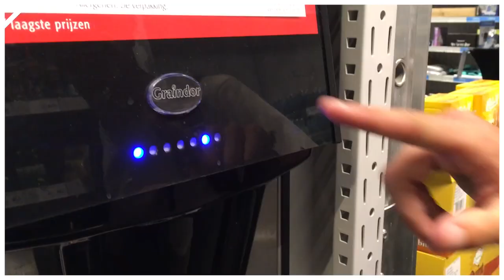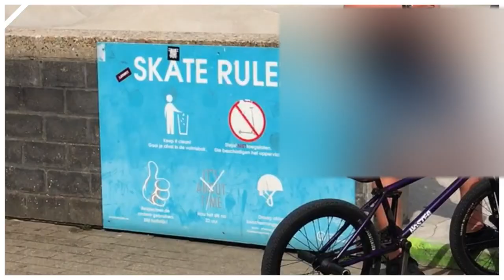Skatetrip langs De Belgische Kust 2 - LOL #14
Het gaat over banaantjes eten
Skate trip langs de belgische kust deel 2 samen met Seppe Rogge
Vind me maar.